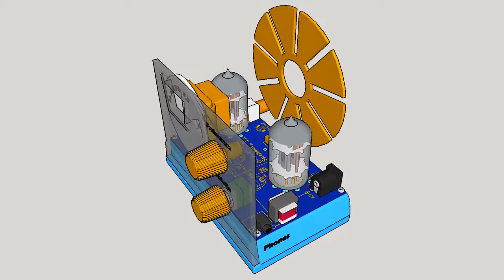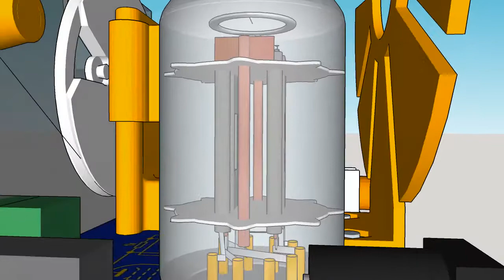Audion 0-V-1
Regenerative receiver with two EF95 tubes and spider coil. Required Power supply with 12V DC/200 mA.

The regenerative detector provides sensitivity and selectivity due to voltage amplification and the characteristics of a resonant circuit consisting of inductance and capacitance. Regeneration can increase the detection gain of a detector by a factor of 1,700 or more. This is quite an improvement, especially for vacuum tubes.